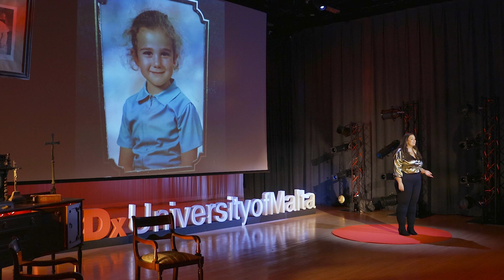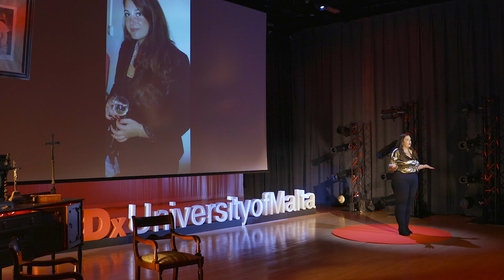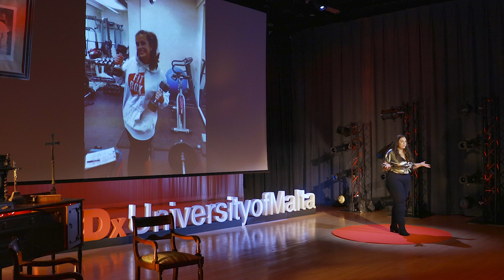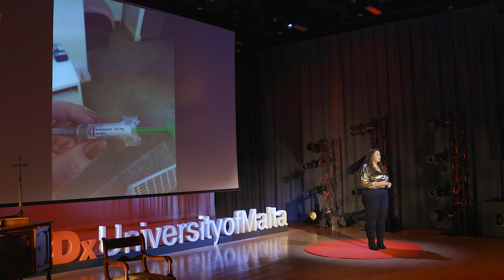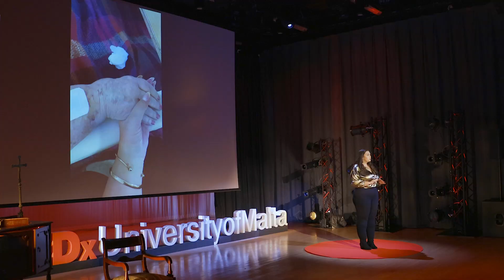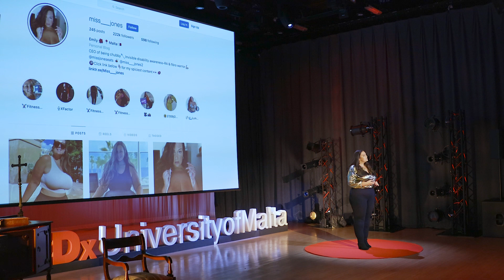If Only I'd Known Then | Emily Jones | TEDxUniversityofMalta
Emily takes a look back and reflects upon the life experiences (the good, the bad and the ugly) that have shaped her outlook on everything from health, relationships, beauty standards, work, and everything in between.  Emily is a plus-size influencer based in Malta. After losing her city job in London due to ill health, & dealing with a family crisis in Malta after her mother was diagnosed with terminal cancer, Emily decided to put her energy into starting an Instagram page, with this becoming her full-time gig.

As a chronic-pain sufferer Emily’s focus has been to bring awareness to invisible disability, diagnosed with inflammatory arthritis & fibromyalgia in her mid-twenties. Emily is passionate about promoting diversity, particularly in the body positive space, demonstrating that every BODY is worthy of respect & self-love at every stage of one's health journey.

Emily manages a successful Onlyfans page & is enthusiastic about breaking the taboos around this controversial platform. Her food page @missjoneseats is a fun approach to restaurant reviews & recipes whilst challenging social expectations about eating in public as a plus-sized woman This talk was given at a TEDx event using the TED conference format but independently organized by a local community.